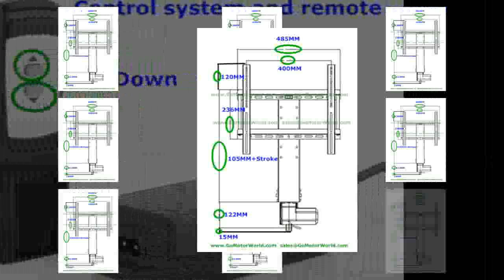chewpest mount 110 240V AC input 1000mm 40inch stroke with remote and controller and mounting bracke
Product On Aliexpress

Model Number:GMWStandard or Nonstandard:StandardMaterial:MetalUsage:TV Bracketis_customized:YesDIY Supplies:ElectricalStructure:AutomaticName:TV lifterInput:110-240V AC,50-60HZStroke:1000mm=40inch